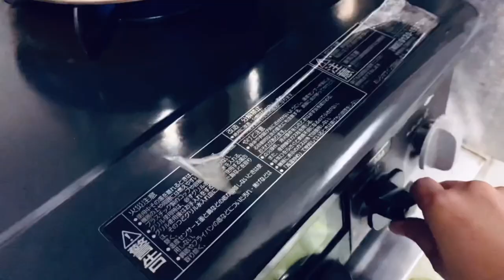Winter Vlog ❄️☃️ (Nag-hiking , Nag-laro ng Snow, tapos Nasiraan ng Phone!) 😰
Hi it’s me Wennie. I’m back with another video !  Here’s a video of our Short Adventures During the winter season ❄️☃️here in Japan :) I hope you all enjoy it !

Xoxo
Wennie